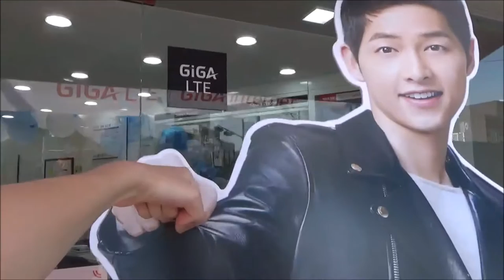Korean Vegan Festival! - Vlog 23 (Mini)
I heard about this vegan festival on Facebook and had to check it out! Lizzie came along and we both enjoyed eating the yummy vegan food. Now I am craving vegan fried chicken. I'm excited to go home just so I can make it myself.